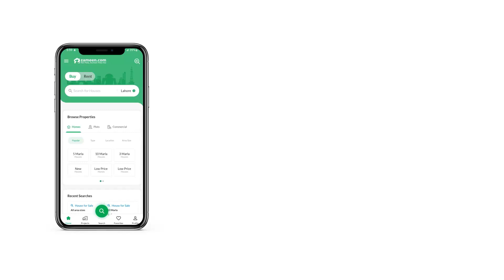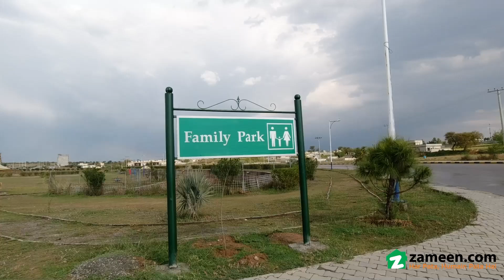8 MARLA RESIDENTIAL PLOT FOR SALE IN VALLEY DHA ISLAMABAD